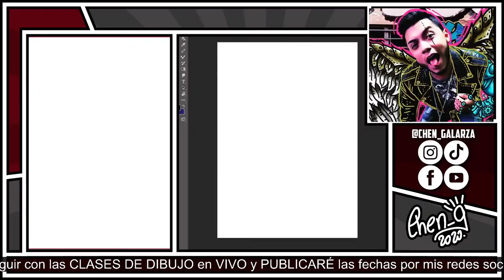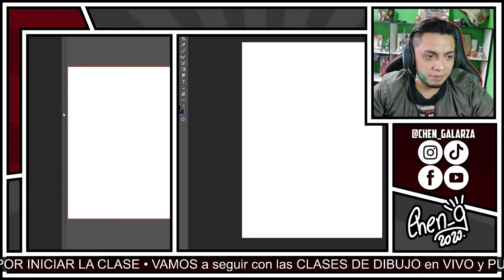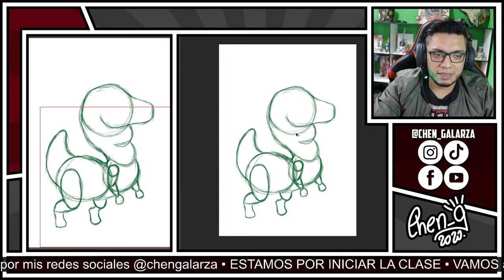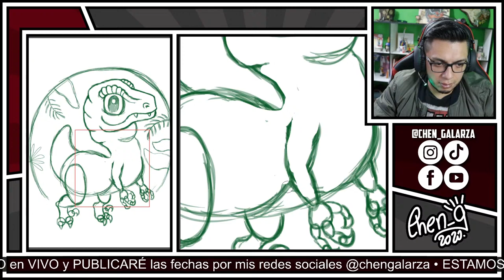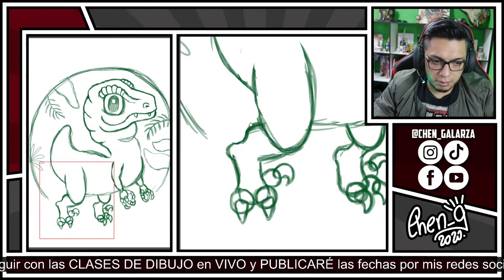Como DIBUJAR un🔴 RAPTOR🔴 Chen Galarza 🔴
La clase de hoy HAREMOS un  RAPTOR estilo CARTOON paso a paso  desde cero  súper fácil para que lo puedas realizar de la manera más sencilla, Espero que les guste la clase del día de hoy.

VELOCIRAPTOR 🦖

Así que si tienen alguna sugerencia para la siguiente clase de dibujo pueden escribirlo en mi perfil Instagram o comentarlo directamente  en un comentario de este video.

🎨 CLASES DE DIBUJO PARA PRINCIPIANTES  en VIVO 🔴

🔴 Únete a nuestro GRUPO de LEGIÓN DE ARTISTAS para revisar y comentar tus dibujos.🔴

🔴 INSTAGRAM de LEGIÓN DE  ARTISTAS 🔴

🔴 Instagram de CHEN GALARZA 🔴

🔴 Facebook de CHEN GALARZA 🔴